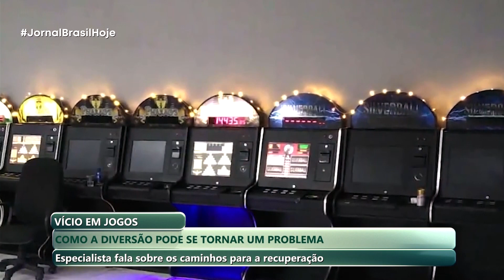JBH | Especialista fala sobre vícios em jogos - 25/06/2024